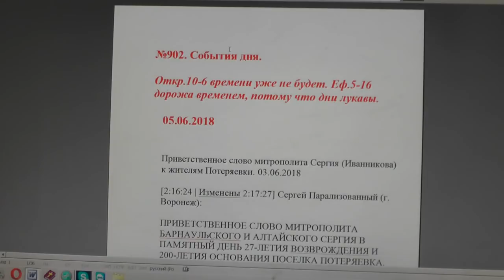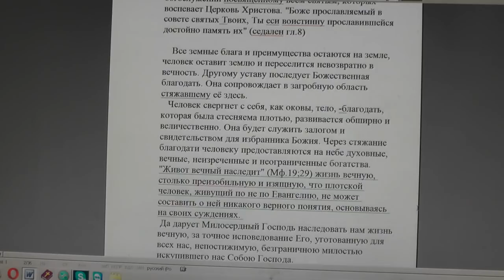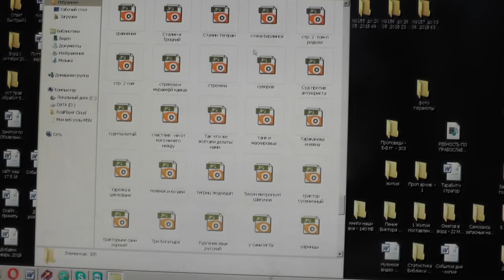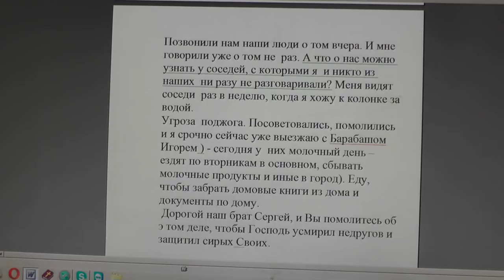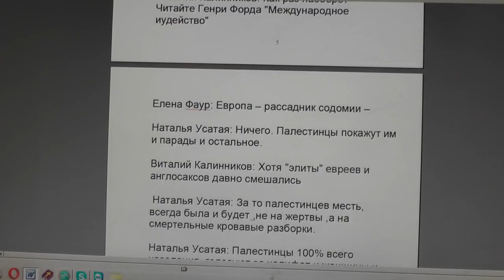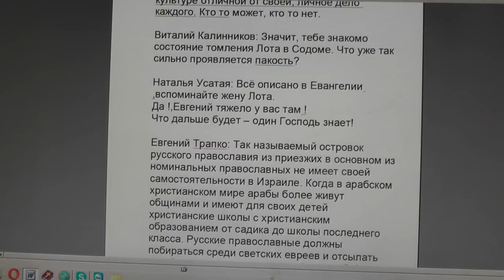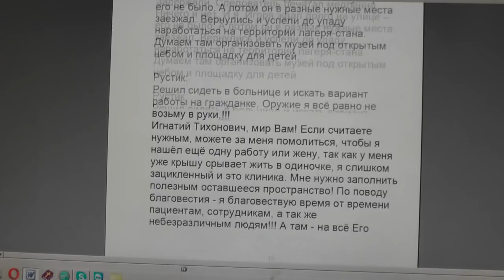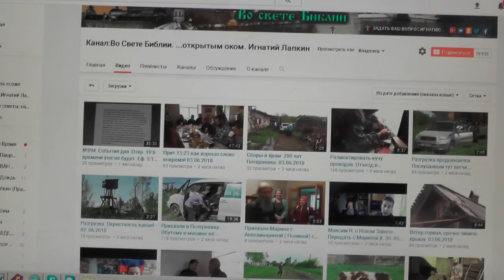№902. События дня. Откр. 10:6. времени уже не будет. Еф. 5?16. 05. 06. 2018